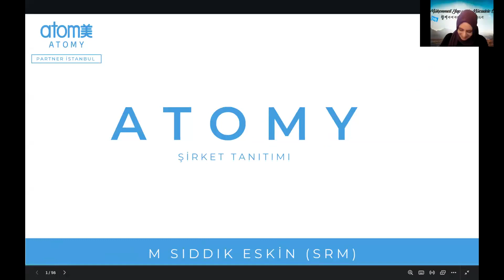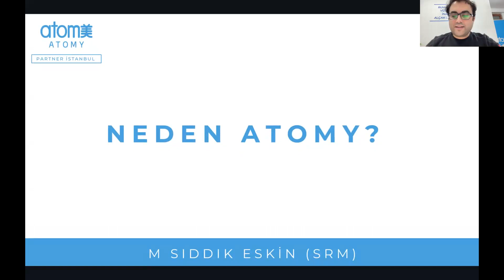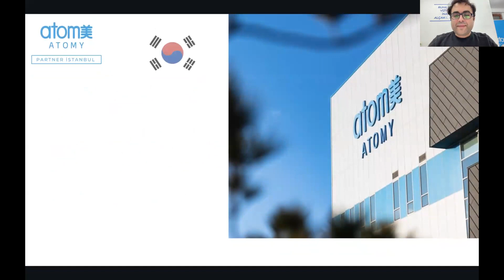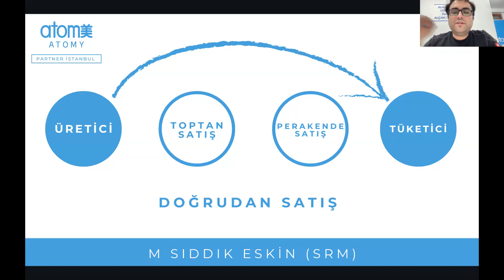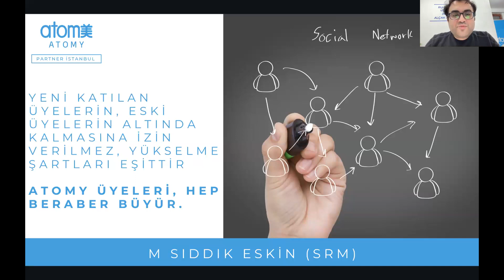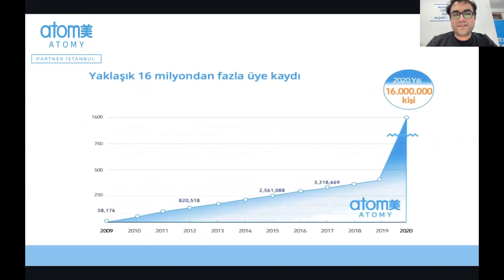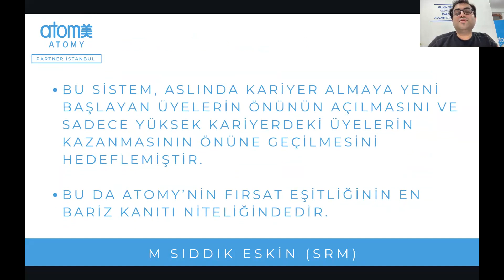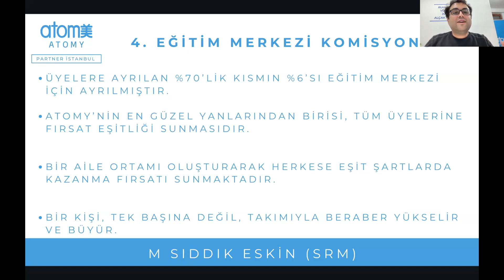Muhammet Sıddık Eskin(SRM) : Atomy Şirket Tanıtımı ve Kazanç Planı